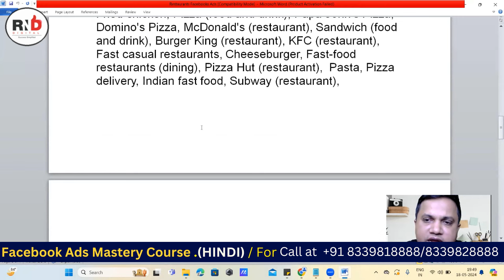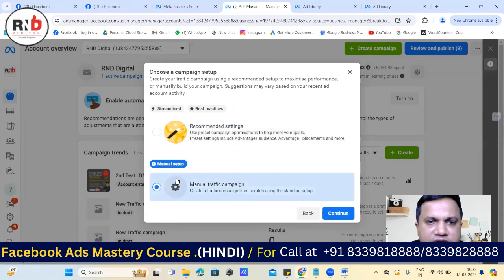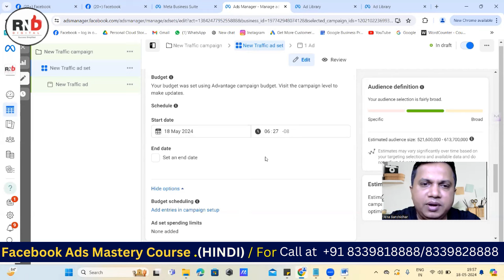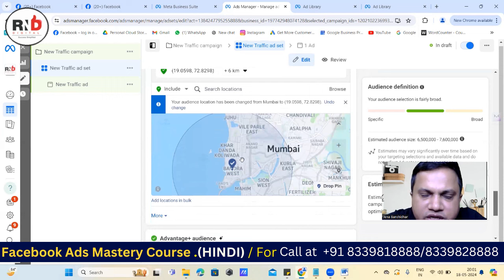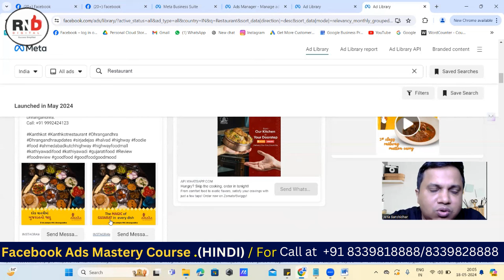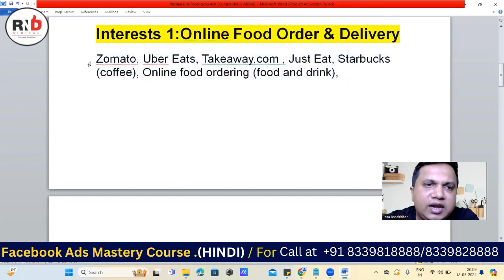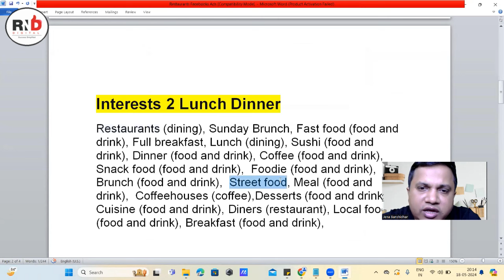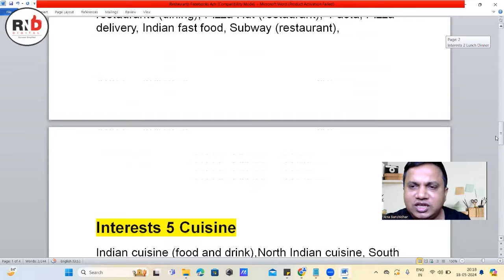Facebook Ads for Restaurants in 2024 - 25 | Best Detailed Targeting for Restaurants Facebook Ads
1. Facebook Ads Mastery Course in Hindi

Facebook Ads Mastery Course

1. RND Digital Apps

Mastering Facebook Ads for Restaurants in 2024-25: Best Targeting & Strategy Revealed!

Are you a restaurant owner striving to attract more hungry customers through Facebook ads in 2024-25? Look no further! In this comprehensive guide, we unveil the ultimate targeting strategies and tactics to boost your restaurant's visibility and foot traffic using Facebook Ads.

With the ever-evolving landscape of digital marketing, staying ahead of the curve is essential to stand out in the competitive restaurant industry. From pinpointing your target audience to crafting irresistible ad creatives, we cover it all.

Discover the power of detailed targeting options, including demographics, interests, behaviors, and even life events, tailored specifically for restaurant businesses.

But that's not all! We delve into the art of ad copywriting and design, revealing proven techniques to entice your audience and drive conversions. Whether you're promoting a new menu item, hosting an event, or simply aiming to increase reservations, our strategies will help you achieve your goals effectively.

Don't miss out on this invaluable resource to elevate your restaurant marketing game and attract hungry customers like never before!

🙋‍♂️ Who am I:
I am Banshidhar Jena, a specialist in social media marketing and lead generation. With expertise in video marketing, Google My Business, and digital media, I provide consultancy and training programs for Facebook, Instagram, LinkedIn, local SEO, and Google Ads. My focus is on creating effective strategies using lead magnets, optimized landing pages, and targeted email campaigns to convert potential customers into loyal clients. I help businesses enhance their online visibility through Google My Business and develop comprehensive digital marketing strategies. As a trainer, I equip businesses with the skills to execute successful advertising campaigns and achieve remarkable growth through social media marketing.